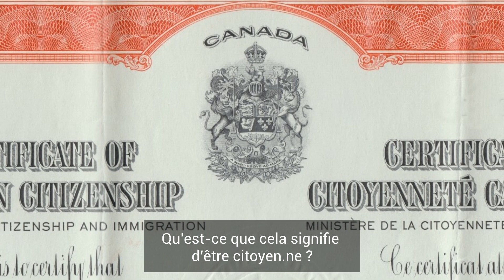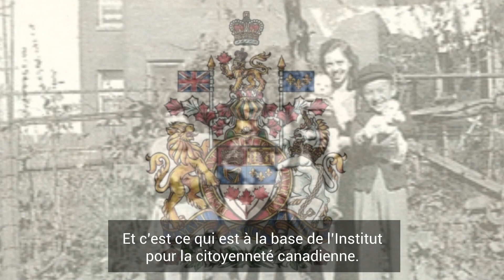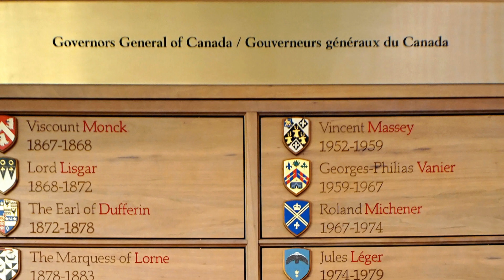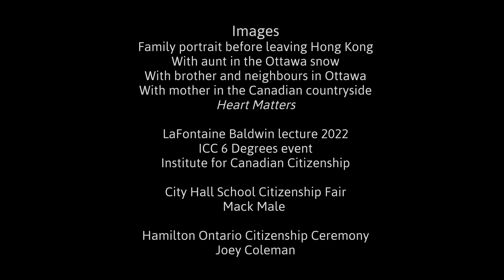The Power of Citizenship with the Right Honourable Adrienne Clarkson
Former Governor General of Canada, the Right Honourable Adrienne Clarkson, shares her personal story as a refugee coming to Canada, what it means to be Canadian, and the significance of the Canadian Citizenship Act.